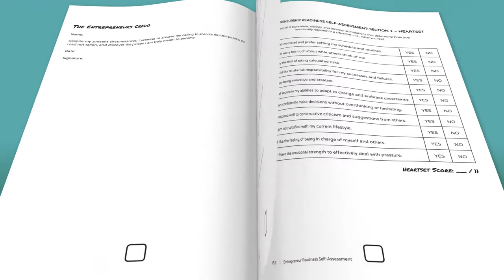The Best Business Book for Entrepreneurs - Burdens of a Dream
This is the video trailer for the best business book for entrepreneurs - Burdens of a Dream.

Don't Chase Your Dreams--Manifest Them!

Do you feel like time is passing you by? Are you dreaming of living a more fulfilling life? Does your mind desire something greater? In Burdens of a Dream: 33 Actionable Nuggets of Wisdom for the Creative Entrepreneur, author Craig M. Chavis Jr. guides readers through the ups and downs of his journey of entrepreneurship through 33 powerful life lessons.

In this book, Craig reveals how he transformed from a collegiate athlete into a businessman, left everything behind to serve citizens of a foreign country, and found joy in life after a sudden and unexpected betrayal. Through candid stories and practical advice, he provides the vital spark of hope that will reignite your inner creative genius.

Within these pages you will discover:

-How to learn from other people's mistakes
-How to design a business around your unique skills and talents
-How to identify hidden traps
-Why so many people fail to find their purpose
-How to make decisions in your best interest

If you are feeling stuck in your present circumstances and have a deep burning desire to take back control of your life, this book is for you. Abandon the status quo, follow the road not taken, and discover who you're truly meant to become!

or email for coaching inquires or to be added to my exclusive mailing list so you can learn how to become the entrepreneur of YOUR life through the development of

1. a PROACTIVE business mindset
2. a PROFITABLE business venture, and
3. a PROVEN business system

Chapters:
00:00 - Intro
00:05 - Book trailer
00:39 - Outro

📚 [MY AWARD-WINNING BOOK SERIES]
Book #1 - Burdens of a Dream: 33 Actionable Nuggets of Wisdom for the Creative Entrepreneur

🌎 [ABOUT CRAIG]
Craig M. Chavis Jr. is an award-winning author and interdisciplinary coach on a mission to help entrepreneurs discover, embrace, and transform their purpose into profits.

At the core of Craig’s coaching philosophy lies the mantra – Become the Entrepreneur of Your Life. Through this lens, he coaches through an alternative and holistic perspective cultivated from over a decade of first-hand experience launching and managing multiple businesses in Ghana, Costa Rica, Peru, and the United States of America.

He is a serial entrepreneur, a Returned Peace Corps Volunteer, a former division-1 collegiate athlete, and received his BSBA from Samford University and MBA from the University of Tampa. Craig is also a super foodie, world traveler, lifelong learner, and currently resides in Columbus, OH.